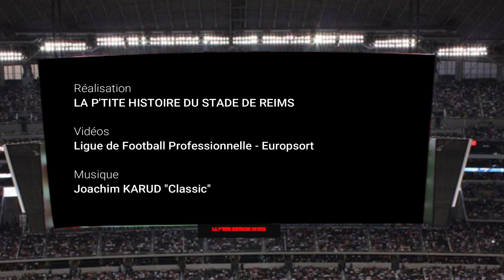Nicolas DE PREVILLE: TOUT ses BUTS avec REIMS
Revivez en vidéo tout les buts inscrits par Nicolas De Préville sous le maillot du Stade de Reims (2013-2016)